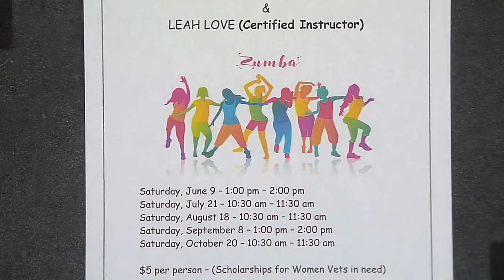Veterans' Issues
Rochelle Crump discusses veteran benefits and services with an emphasis on women veterans and those who are currently serving. This program was recorded on June 21, 2018 at Chicago Access Network Television (CAN TV).